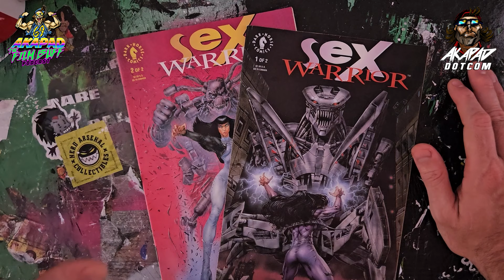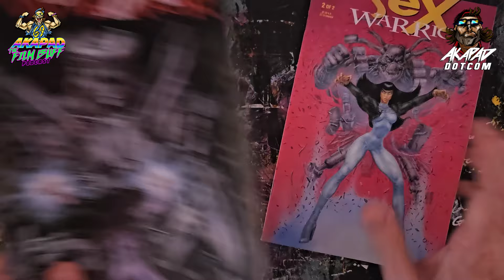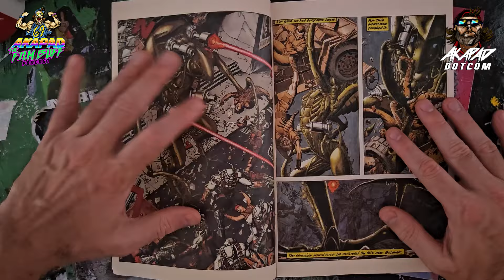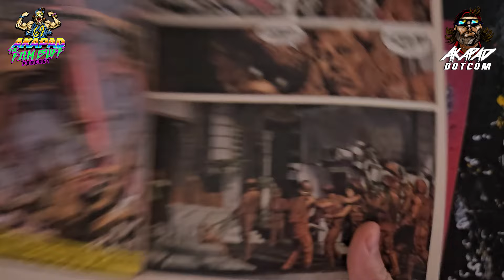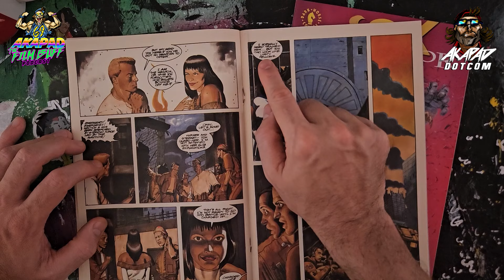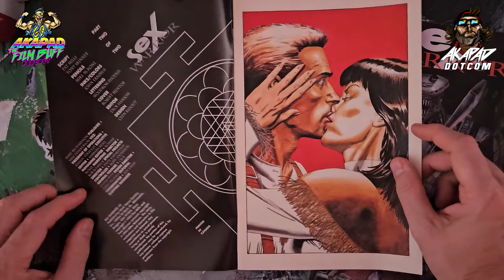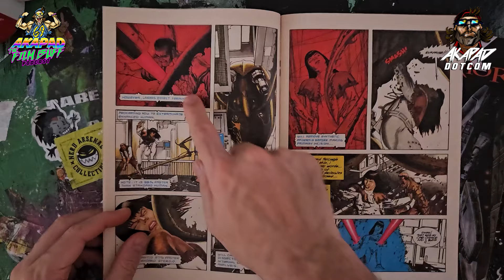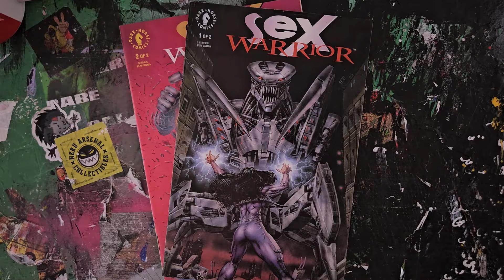SEX WARRIOR - 90'S COMICS